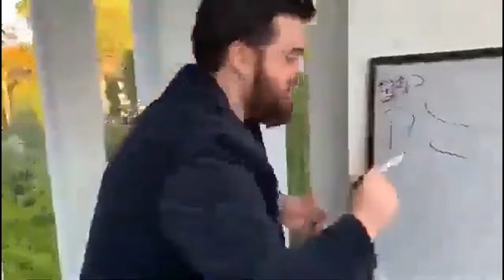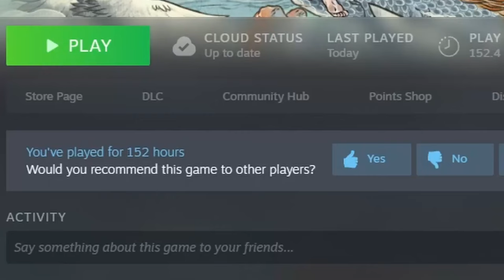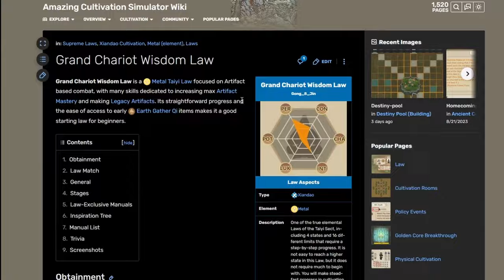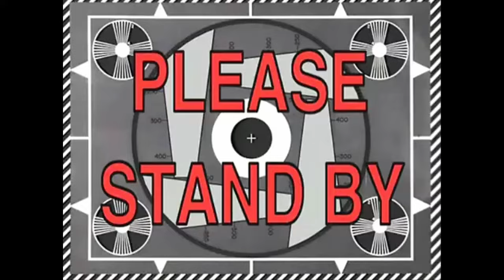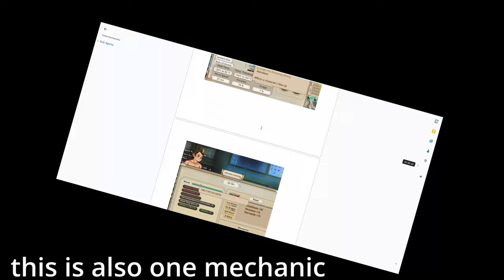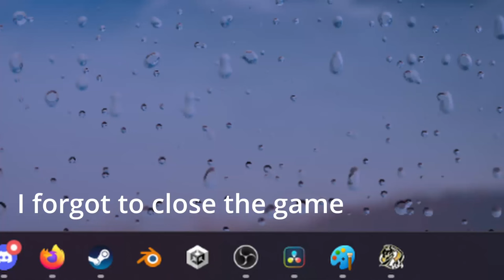Creating a God in Amazing Cultivation Simulator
One day I'll try to put more work into my videos.
Give me a follow on Twitch where I might appear more often than once every few months.

The songs in the video are taken from the game's OST excepting:
Pyre - Strange Voyage